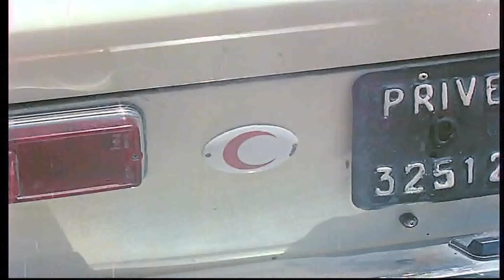"الحنفيه محتاجة رسم قلب" هتموت من الضحك مع عادل امام والبيه السباك🤣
(شعبان) موظف بسيط يحب زميلته (زينب)، يموت المليونير (الغطريفي)، فيبحث أفراد أسرته عن أحد من بلدته ومن أقربائه حتى يتمكنوا من الاستيلاء على ثورته، فيتوصلوا إلى مكان شعبان الذي من بلدة المليونير نفسها،ا، ويتفقوا معه على انتحال شخصية (فريد الغطريفى) قريب
المليونير الحقيقي، الذي كان يعيش في الخارج، يوافق شعبان على الصفقة مقابل نصف ثروة المليونير، يخفي عن زينب سبب سفره إلى القاهرة، ولكن فريد الحقيقي يعود من الخارج ويتقابل مع شعبان ويطلب منه اقتسام المبلغ الذي حصل عليه، وبعد البحث تلقي الشرطة القبض على شعبان على أنه فريد الهارب من جريمة قتل، وتستمر الأحداث في إطار كوميدي.